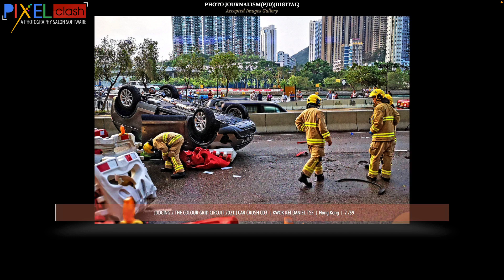Journalism Photography Judging 2 Accepted Images Gallery Colourgrid Circuit 2021